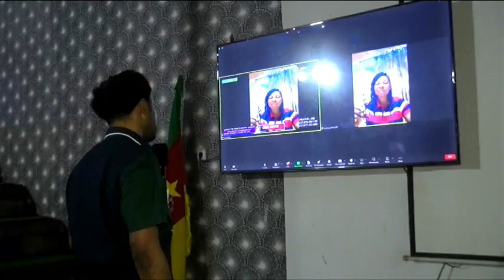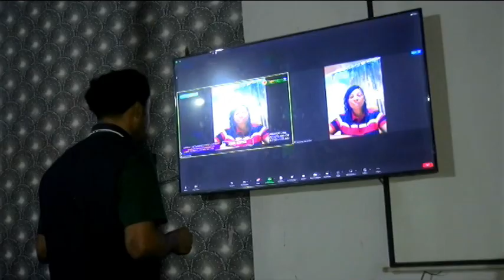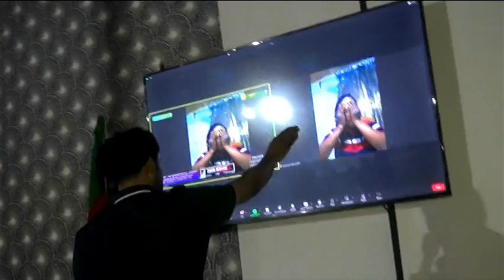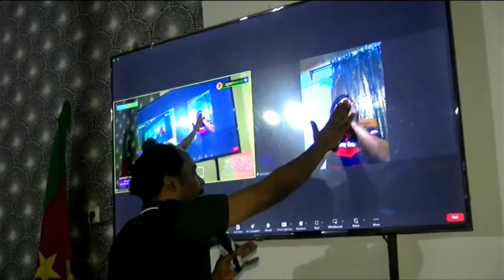HEALING AND DELIVERANCE ON ZOOM. THIS CAN ONLY BE GOD CCOAN